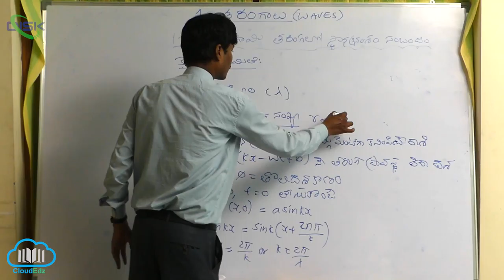పురోగామి తరంగంలో స్థానభ్రంశం సంబంధం ||పురోగామి తరంగం లో స్థానభ్రంశం సంబంధం 3|| Disk Telangana